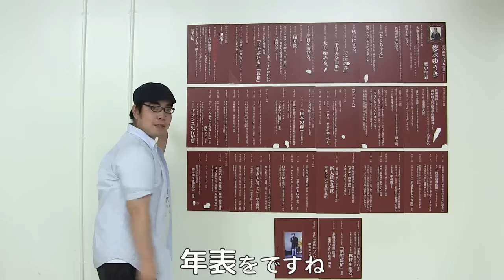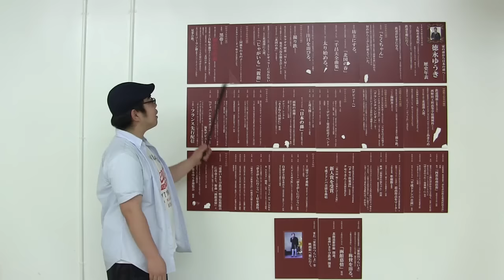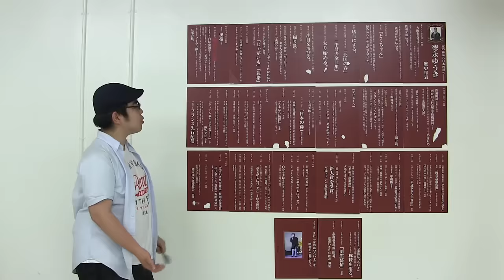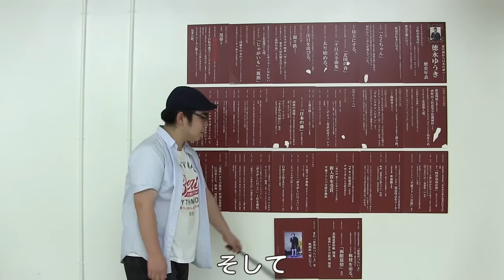徳永ゆうき歴史年表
演歌歌手・徳永ゆうきがYoutuberをやってみた！
毎週水曜日18:00に新しい動画をアップしていくよ♪

今回は、以前映画“家族はつらいよ”の公開を記念して、
TSUTAYA EBISUBASHI店にて開催された【徳永ゆうき博覧会】で
実際に使用された徳永ゆうき歴史年表を使用して、
徳永ゆうきの歴史についてたくさんお話をしています。

是非、徳永ゆうき特別企画『恋は難読駅名』も一緒にご覧下さい！

動画では、少し見にくいので実際に書かれている内容を下記にまとめてみました！皆さん是非みてくださいね〜♪

【徳永ゆうき 歴史年表】

〜出生〜

1995年2月20日
大阪市此花区で3人兄弟の末っ子として生まれる。
（体重2538グラム・身長48.8センチメートル）

小さい頃からお父さんに連れられて、淀川の河川敷や大阪駅に鉄道を観に行く。

河川敷から見える阪神電車の車掌さんに手を振り、手を振りかえしてもらう。
鉄道が好きになる。

〜小学生の頃〜

・あだ名「とくちゃん」

・小学4年生の頃から祖父・両親の影響で演歌を歌い始める。
　生まれる前から母親が演歌を聞かせていたせいもあるのか、
　初めからこぶしが使えていた。

・初めて坊主にする。

・初めて覚えた演歌、千昌夫さんの「北国の春」

・初めて買ったCD、「千昌夫全曲集」

・高学年になり、徐々に太り始める。

・小学5年生の時に兄・英記の結婚式で「マツケンサンバ」を踊り、
　親戚中から注目を浴びる。

〜中学1年生の頃〜

・淀川を中心に撮り鉄をする。

・デジタルカメラを使い始める。

・地元此花区のカラオケ喫茶「MIMI」に通い始める。

・大阪で開催している、奄美大島各郷友会に参加し始め、千昌夫さんの「北国の春」などを歌う。

・野球部に入りたかったが、人数が多くてレギュラーになれないと思い、なぜか柔道部に入部。

・一部の女子から「じゃがいも」「親指」というあだ名を付けられる。

〜中学2年生の頃〜

・バレンタインデーに同級生の女の子にシュークリームをもらうが、
中身がカラシというドッキリを仕掛けられる。

〜中学3年生の頃〜

・柔道で、黒帯取得。

・陸上部の女性に初めての恋をするが、なにもなく終わる。

・高校受験の時に自転車通学がしたいが為に地元の学校に通う。

・修学旅行（長野県白馬）のバスの中で「北国の春」を歌唱し、先生達からは絶賛される。

・修学旅行の夜のレクリエーションで人生初の司会を務める。

・秋の文化祭でソーラン節を踊るメンバーオーディションがあり見事合格。

〜高校1年生の頃〜

・鉄道関係に就職する為に、西野田工科高等学校機械科に入る。

・高校から野球部に入ろうかとも少し考えたが、やはりときもあきらめ中学の時と同じ柔道部入部

・人見知りを発揮し、当初はなかなか友達ができなかった。

・現在でも使用している一眼レフカメラを手に入れる。

・先輩からは「とっくー」「とっくん」と呼ばれる。

〜高校2年生の頃〜

・修学旅行で北海道小樽市に行き、自由行動でひとり南小樽駅にて撮り鉄。ついでに海鮮丼も食べる。

〜高校3年生の頃〜

・3月3日　渋谷のNHKホールで行われた、「NHKのど自慢グランドチャンピオン大会2012」に出場し、「はぐれ舟」を熱唱
栄えある「グランドチャンピオン」に輝く。

・そのひと月後にレコード会社から連絡を受ける。

・6月の体育祭で、NHKのど自慢グランドチャンピオンを受賞した際に歌唱した　大川栄策さんの「はぐれ舟」を歌唱する。

【デビューへ】

〜2013年〜

・3月　高校卒業。上京

・4月23日　東京タワー大展望台で「徳永ゆうき“勇気りんりん”タワーLive Vol.1」開催 　以後、2014年3月まで開催

・7月3日　東京タワーでデビュー発表記念イベントを開催

・7月4日　日本テレビ系「スッキリ！」出演

・7月4日　フジテレビ系「めざましテレビ」出演

・7月6日　大阪通天閣にてデビュー発表イベント開催
キャッチコピー「日本の孫」誕生の瞬間である

・8月10日　両親の故郷である鹿児島県瀬戸内町の春日公園野外特設ステージにて行われた「2013瀬戸内町みなと祭り　歌謡・島唄・舞の夕べ」に出演

・11月13日　デビューシングル『さよならは涙に』発売。
　大阪市立此花区民ホールでデビュー記念イベント

〜2014年〜

・1月9日　朝日放送「THAT’S ENKA TAINMENT エンカメ」出演

・1月10日　ニッポン放送「中山秀征の有楽町で逢いまSHOW♪」（第92回）

・3月1日　デビューのきっかけにもなったNHK総合『NHKのど自慢チャンピオン大会2014』にゲスト出演

・3月7日　CX系「めざましテレビ」※みちのくSLギャラクシー出演

・3月23日　沖縄映画祭参加　「福福荘の福ちゃん」出演

・4月15日　東京タワー大展望台で「MUSIC ON TOWERスペシャルライブ」開催以後、2014年9月まで開催

・6月28日　沖縄・嘉手納町で行われた「うたの日コンサートin嘉手納」共演=BEGIN、ORANGE RANGE、ポルノグラフィティ

・7月2日　『ジャパンエキスポ2014』にて海外デビュー
（フランス・パリのノール・ヴィルパント展示会会場にて）現地メディアから多数の取材を受ける。
「Dodompa Dance!」のタイトルで「平成ドドンパ音頭」フランス先行配信

〜2015年〜

・4月4日　初の冠ラジオ番組「徳永ゆうき 元気に出発進行〜！」
オンエアー開始。

・4月9日　3枚目のシングル「夢さがしに行こう」発売

・4月9日　大阪「クレオ西大阪」にてシングル発売記念イベント開催

・4月26日　自身が主役を務める「浅草夢道中 歌謡ショー」が浅草六区ゆめまち劇場にて開幕

・4月28日　東京タワー大展望台で「MUSIC ON TOWER NEXT」開催
以後、2016年3月まで開催

・5月8日　USEN演歌ランキング（2015年5月1日〜7日）
「夢さがしに行こう」1位を獲得。

・5月9日　「電車ゴッコ世界大会」の親善大使に任命される。

・9月19日　「奄美出身2世 日本の孫 徳永ゆうきコンサートin龍郷」開催

・9月20日　「奄美出身2世 日本の孫 徳永ゆうきコンサートin名瀬」開催

・9月27日　自身が主役を務める「浅草夢道中 歌謡ショー」が無事に千秋楽を迎える。

〜2016年〜

・2月19日　「道南いさりび鉄道」特別応援隊員に任命される。
新曲「函館慕情」が道南いさりび鉄道 応援ソングとなる。

・3月7日　フジテレビ系「ネプリーグ」出演

・3月9日　TSUTAYA EBISUBASHIにて家族はつらいよ公開記念
　徳永ゆうき博覧会　開幕

・3月12日　山田洋次監督最新作「家族はつらいよ」
全国300スクリーンにて公開。鰻屋の出前という難役を見事演じ、各界から称賛を浴びる。

・3月23日　4枚目のシングル「函館慕情」発売

・3月26日　北海道新幹線 開通。道南いさりび鉄道 開業。

・3月30日　また「家族はつらいよ」を映画館へ観に行く。